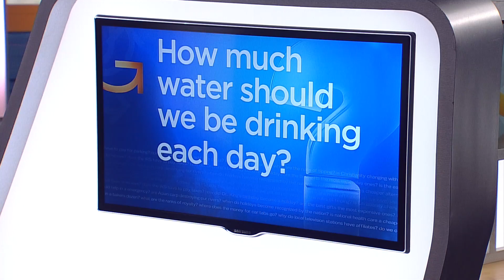Good Question: How much water should we be drinking each day?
Jeff Wagner learned that the age-old suggestions might not be necessary.